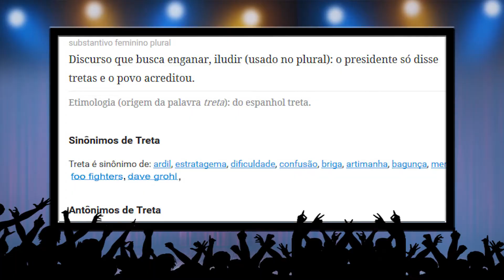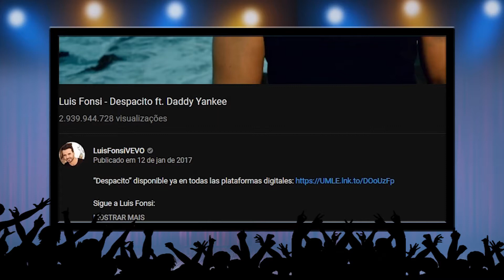Garagem Music Wall #039 - Bandas Superestimadas, Ba-Boom e Topo do Youtube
E vindo na direção da treta, teremos no Garagem Music Wall de hoje:

- Fizemos um apanhado de bandas que normalmente são consideradas superestimadas;
- Recomendação de artista: Ba-Boom;
- Músicas que estão no topo do Youtube

Créditos:
Apresentação - Willian Portugal e Paulo Filho
Direção/Câmera/Foto - Victor Steluto
Edição - Victor Medeiros